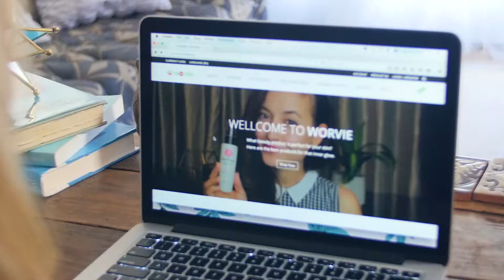The Go-To store for genuine Japanese skin care products | WORVIE.com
About Us

DISCOVER JAPANESE BEAUTY SECRETS
We are the exclusive online retailer of Bestselling Japanese skincare products.

Explore new, natural and unique anti-aging creams, serums, moisturizers and facial masks among other premium skincare products.

Exclusively available here at worvie.com.